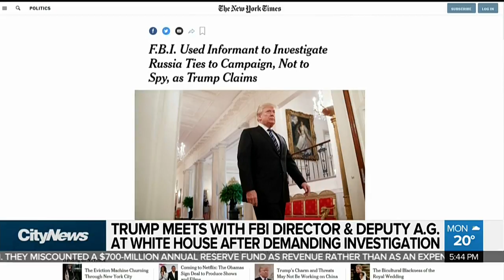Trump demands probe into whether FBI spied on campaign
Trump has demanded that the Department of Justice investigate whether the FBI spied on his campaign for political purposes and if requests to do so came from people in the Obama administration. Melissa Duggan reports.